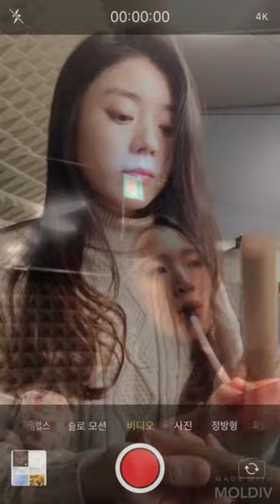[ IPhone Live ] Si llego a besarte Omara Portuondo _ by Cubanism